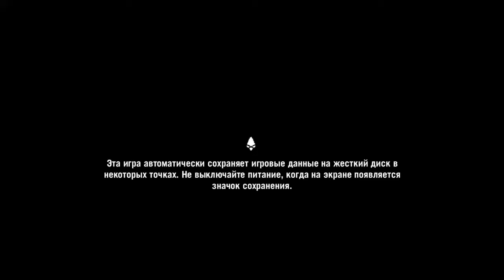Far Cry® Primal_1#